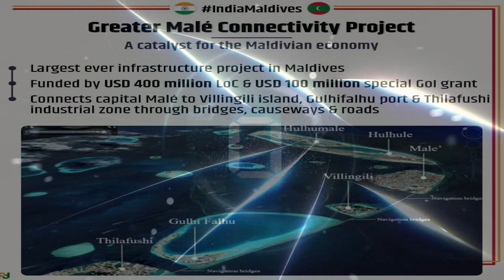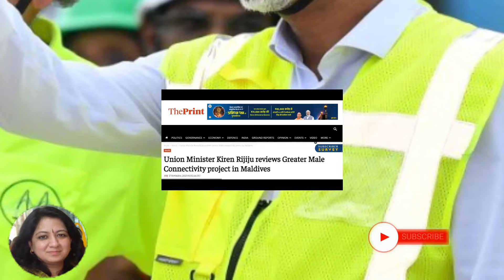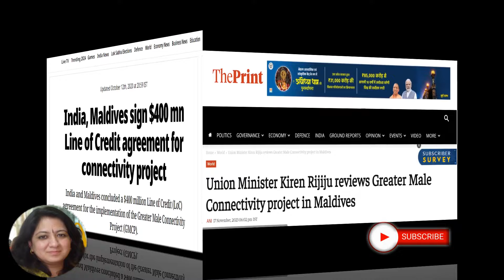Now Muizzu के सांसदों को जमीन पर पटक कर मारा I Modi का महाशातिर पैंतरा? India Maldives Latest News,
kicking and punching in the Parliament of Maldives! Is India behind this also?
Mohamed Muizzu Impeachment India News : एक कहावत है- जब गीदड़ की मौत आती है तो वह शहर की तरफ भागता है. जो मालदीव के राष्ट्रपति मोहम्मद मुइज्जू पर सटीक बैठती है. पहले तो जनाब भारत के खिलाफ अभियान चलाते हैं... फिर दोस्त चीन के पास जाकर रौब झाड़ते हैं और वहां से लौटकर ऊल-जुलूल बयानबाजी दे डालते हैं. और नतीजा- मुइज्जू की कुर्सी पर खतरा मंडराने लगता है. जी हां.. मुइज्जू को भारत से पंगा लेना महंगा पड़ सकता है. किसी भी वक्त उनकी कुर्सी जा सकती है. आसान शब्दों में कहें तो किसी भी वक्त उनकी सरकार गिर सकती है.
India Maldives Controversy
world affairs today
world affairs today in hindi
current affairs today in hindi
current affairs today in hindi 2023
world economy
world economy 2023
Indian economy
Daily Current Affairs
ANI News
Aaj tak live
Aaj tak digital
UPSC
china news
china news in hindi
china news in hindi today
china latest news today in hindi
china breaking news today in hindi
International news in hindi
national and international news
इंटरनेशनल न्यूज़ वीडियो

Note -The video was created in the Software and includes a

इटली की धमक से टेंशन में आया मालदीव चीन? | Chaina, Italy Maldives, India | Current affairs
चाइना ने इटली के शिप पर किया साइबर अटैक? | Italy Maldives, India | Current affairs
Mohamed Muizzu ने Indian Army को लेकर Maldvies की जनता से झूठ बोला?| India vs Maldives | Hindi News
मालदीव में आया महासंकट। मालदीव की सारी सप्लाई बंद? Maldives, India | Current affairs
चीन की धमक से टेंशन में आया मालदीव | America angry on Maldives for Chinese Ships | India Maldives

Russia Ukraine War: Putin की विजय घोषणा..यूक्रेनी सेनाध्य
Maldives Parliament में भारी हंगामा, जमकर चले लात घूंसे
Maldives News:मालदीव की संसद में महाभियोग प्रस्ताव आ सकता
Maldives Parliament में सांसदों की लड़ाई के Viral Videos की असली
मालदीव में Muizzu के सांसदों को जमीन पर पटक कर मारा | वनइंडिया .
मालदीव की संसद में चले लात-घूंसे! क्या इसके पीछे भी भारत
भारत से तनातनी के बीच मालदीव की संसद में बवाल, चले लात-घूंसे
मालदीव की संसद में हुई जमकर मारपीट, क्या है मामला?
India से पंगा Maldives के President को पड़ा महंगा
Boycott Maldives Effect मालदीव में दिखा बायकॉट का असर
क्या जल्द ही गिरने वाली है Mohamed Muizzu की सरकार?
Greater Male Connectivity Project - The Economic Times
मोदी चले महाशातिर पैंतरा? India Maldives Latest news, Greater
नई सरकार की पहली कैबिनेट पर आ गई बड़ी खबर | NDA | Nitish Kumar
Bihar Political Crisis:bjp ने नीतीश कुमार की 2 शर्तें नहीं मानी
बिहार सरकार पर आया संकट, फिर पलेगा खेल!| Breaking